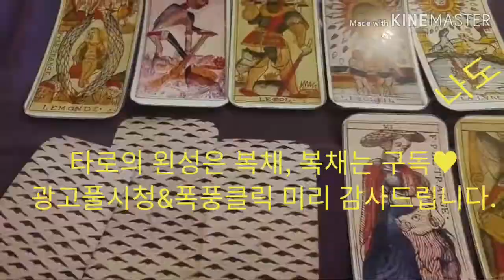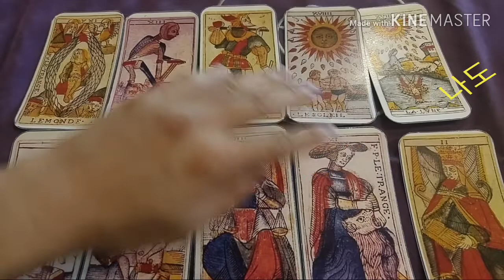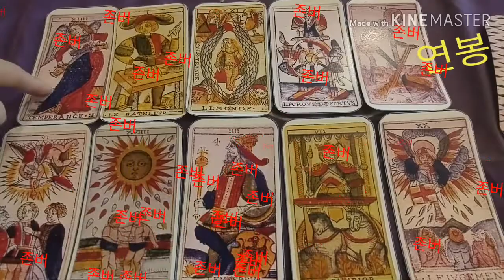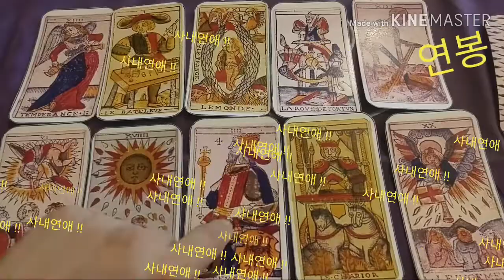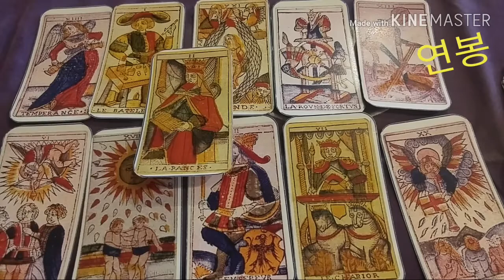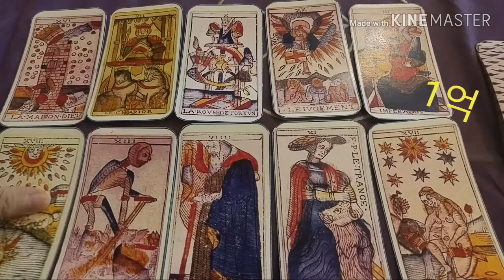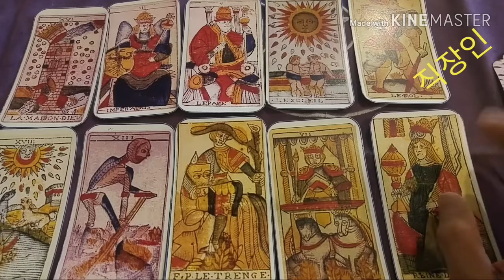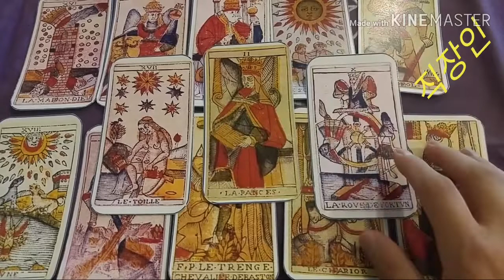[복타tv] 타로. 2020년 상반기, 승진/연봉인상/대인관계/이직 등👍👍 타로(占)로 속시원히 해결!!♥♥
✨나도 00:33
✨연봉 05:43
✨1억 11:22
✨직장인 16:49

               구독 🙏🏻

  -복타 올림